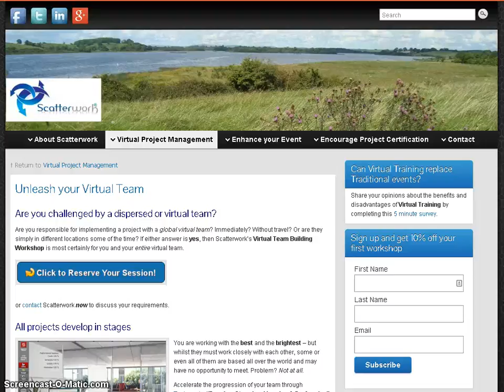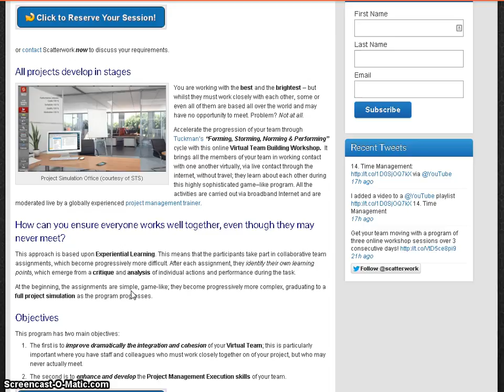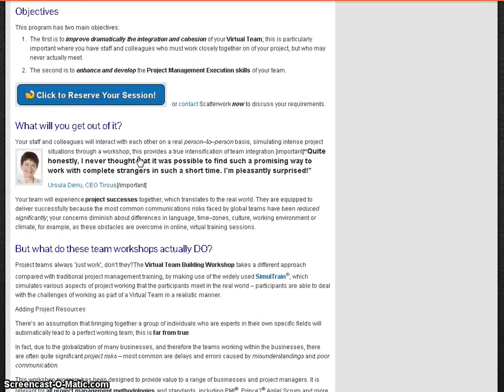PV9 Unleash your Virtual Team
Deasún Ó Conchúir from Scatterwork to talk about unleashing your virtual team. We all know the scenario. A large number of people are working together on assignments, projects, initiatives and so forth. Communications and the teamwork must be very good for the work to be achieved. If that doesn't happen, then there are risks, and in the worst case, there are delays. It can even get to the stage where the work cannot be completed. We can't just put people together and expect them to work. This was highlighted by Tuckman in his model of Forming, Storming, Norming, and Performing which is very well known.

When people are working in the same location, a lot of that happens informally. People meet each other for lunch and things like that, but when they're working in different locations, that doesn't happen at all. It must be compensated by specific action. Otherwise, the team will never get past the forming and storming stages. The way that we do that is providing a program where the participants access it through the internet from where they are. They have combined access to both the screen and to voice, so they're in contact with each other. They're given an assignment, a project assignment. They're told to plan this and then the simulator, which has been used by over 150,000 people, is used to run the project and then the clock stops. Then we change mode altogether and we say, "Well, what did we learn? What did we learn from our own experience? Did we communicate well? Did we understand each other? Were we direct enough? Did we argue too much?" and so on. This is called experiential learning.

Now, the experiential learning will carry people through from an environment where they really don't know each other to a genuine feeling of camaraderie. Clearly, this takes a certain amount of time to achieve. Our experience is that three three-hour sessions on three days in a row gets people over that hump. It's particularly useful if you've got a project or an assignment that you really want to get going quickly is to invite all the participants to this program.

We look forward to talking to you about it. Thanks very much.

In the modern world, the optimal solution may not be traditional
face-to-face training that everybody likes and finds very effective, but
virtual training. Please help us to rank our list of virtual training
features: Can Virtual Training replace traditional events?

Also, if you have any queries, then please select a time to call